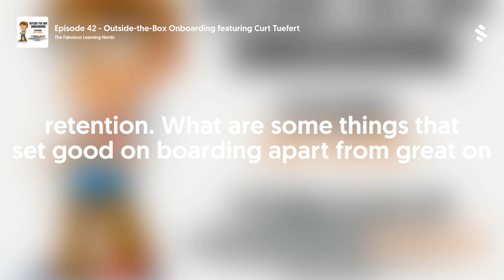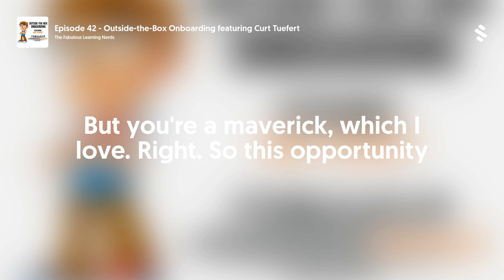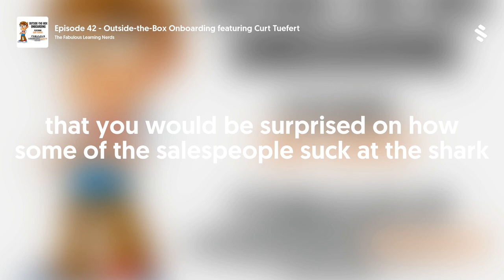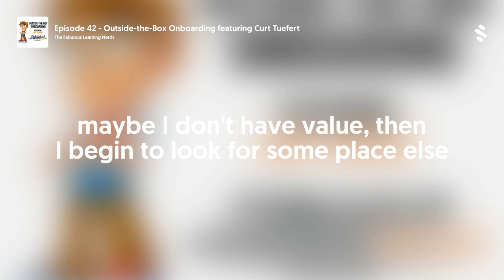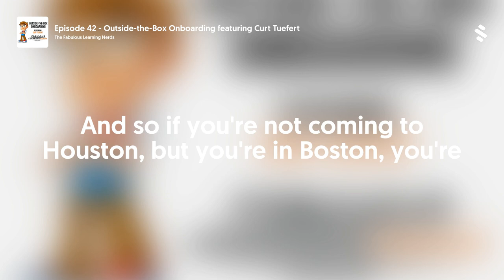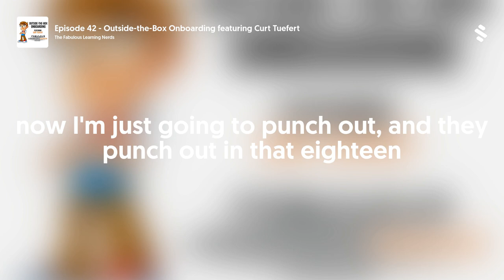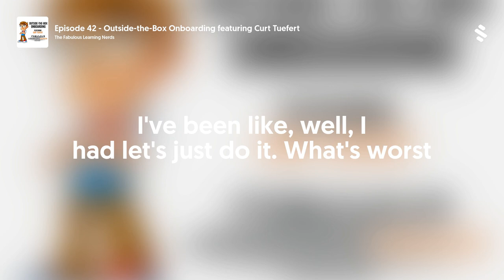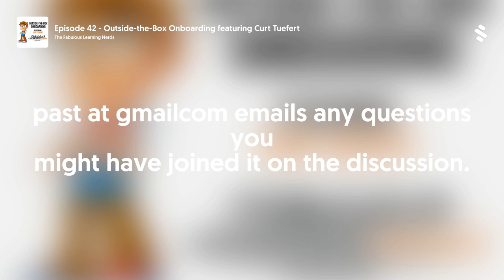Episode 42 - Outside-the-Box Onboarding featuring Curt Tuefert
News Flash; your onboarding program is essential for employee morale, productivity and retention. But what are some things that set good onboarding apart from great onboarding? We had that question too so today the NERDS welcome Curt Tuefert, a Sales Development VP who focuses is on using various tools to aid in the onboarding process and training. Curt has been pioneering outside-the-box onboarding experiences for his employees and he’s here to share some amazing best practices and stories. We all took notes on this episode, I am sure you will learn a thing or two as well. Let’s get started!
If you would like to connect with Curt you can find him at: